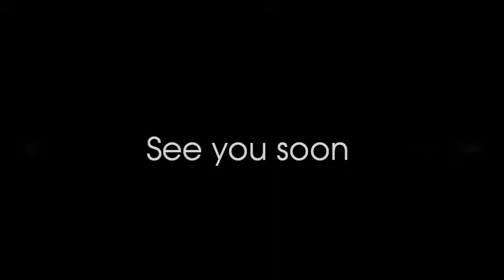Offizieller Trailer 1. INTERSPORT Räpple Cup 2014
Alle Infos zum 1.

Präsentiert von der Tennisabteilung Jesingen e.V.

OFFIZIELLER DRUCKPARTNER :: Druckerei Stolz